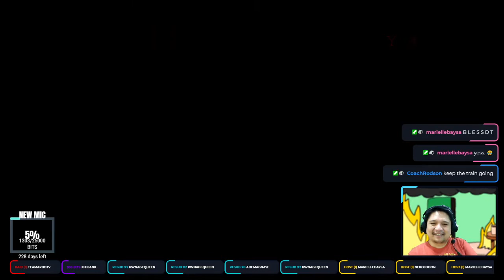When Chat Enjoys the Channel Rewards a Bit Too Much...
Gear:
8bitdo SN30 Pro+ | Review
Antlion Modmic Uni
Philips SHP9500
Ammoon AGM04